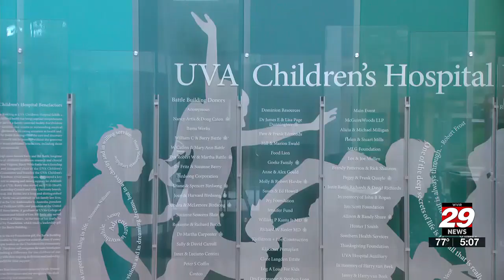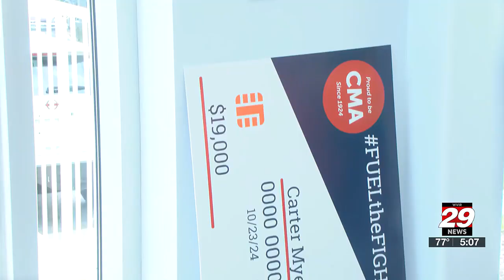Car dealer collects $19,000 to help patients travel to UVA Children’s hospital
Carter Myers Automotive in Charlottesville has been doing a “Fuel the Fight” initiative for about a decade, and donating to UVA Children’s for even longer.